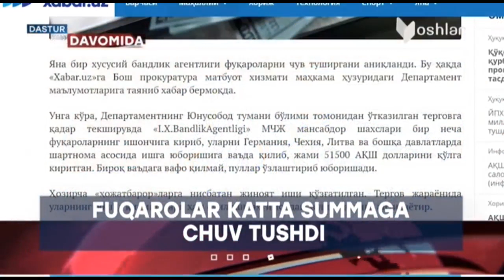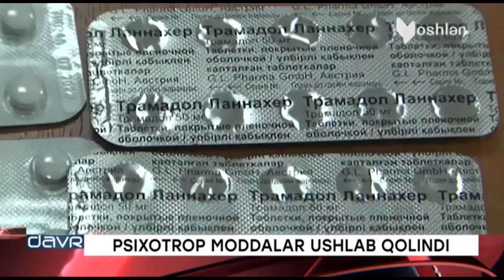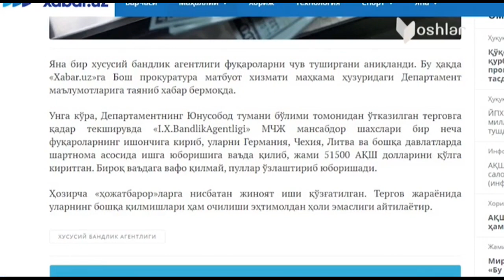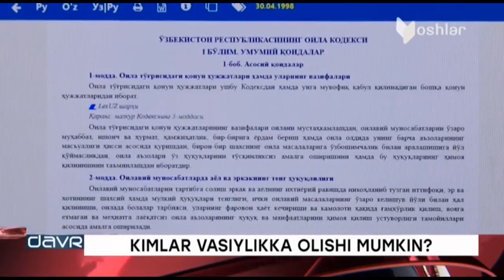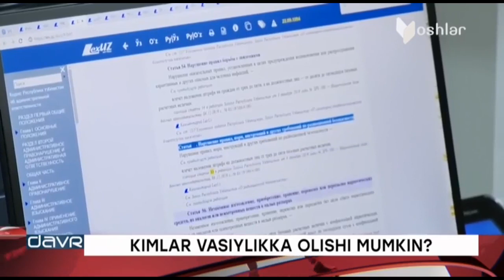Yangi Davr | Мўйноқ қайтадан барпо этилмоқда [11.01.2020]